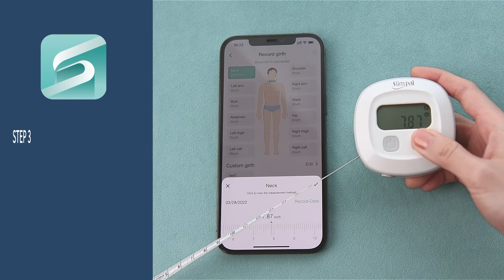How to use Slimpal Smart Tape Measure with app